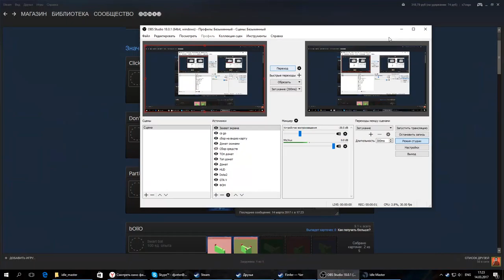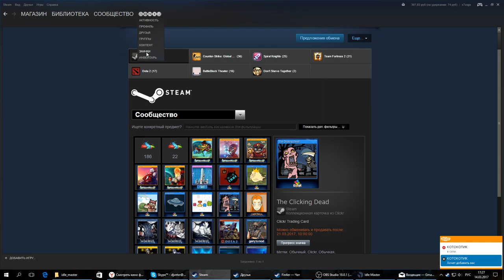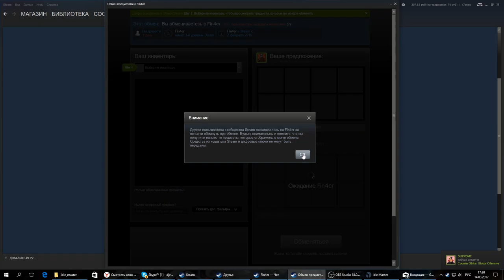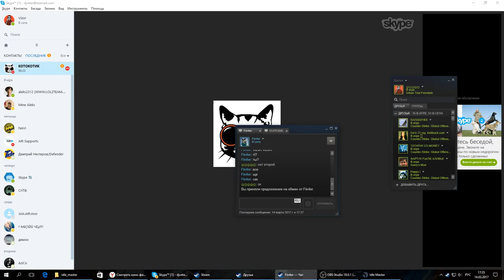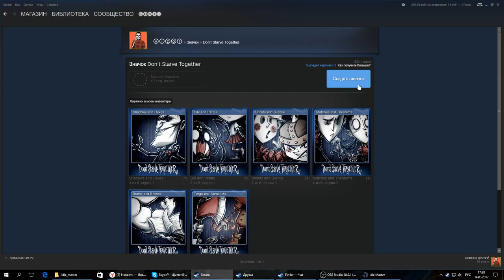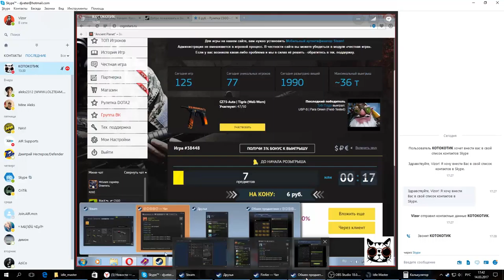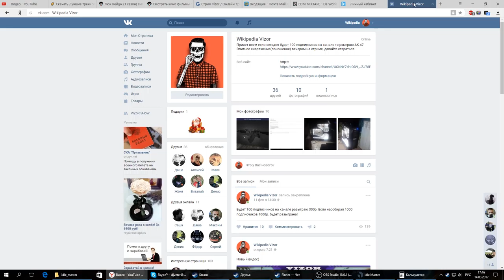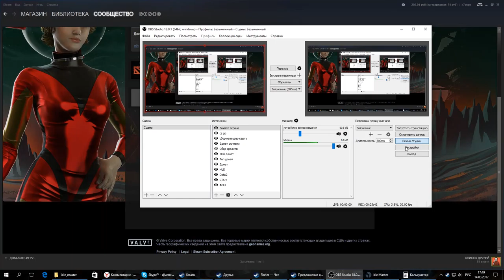лох который думал что меня развел, но он оказался бомжом! по жизни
Акки чмыря!